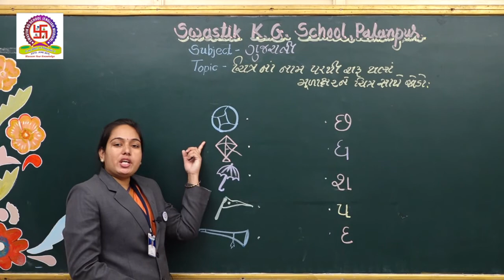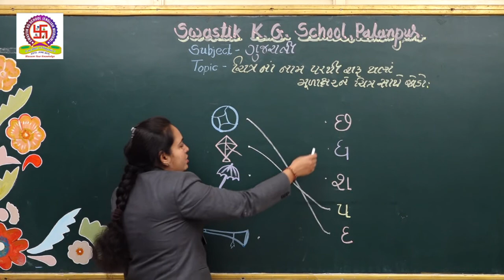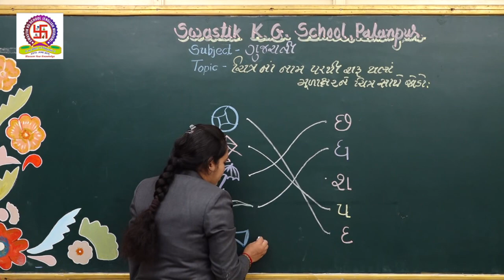EMS | UKG | GUJARTI | JOIN PICTURE WITH IT'S BEGINNING LETTER